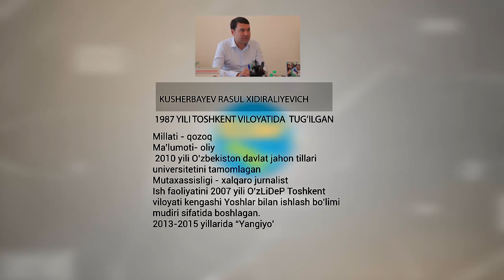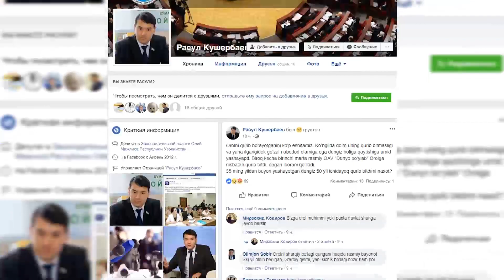Янгийўл ҳокимияти уйлари бузилган фуқароларга янги уй ҳужжатларини нега бермаяпти